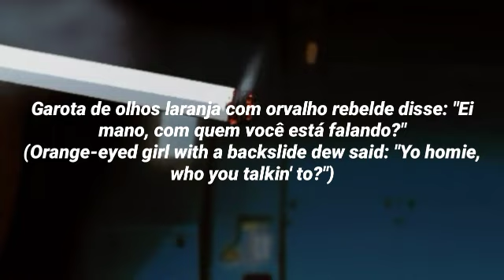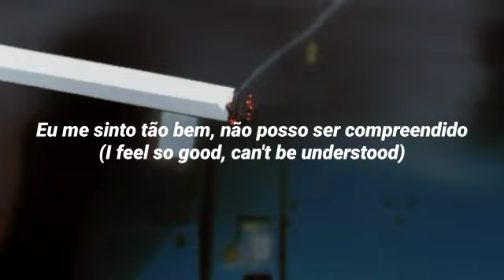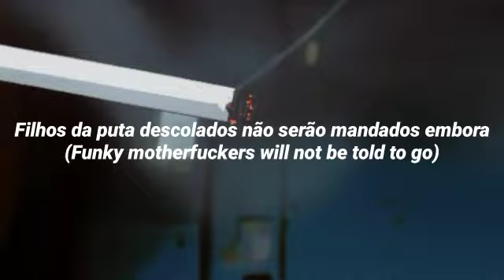If You Have To Ask- Red Hot Chili Peppers (Tradução)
Tradução PT-BR 🇧🇷
Banda: Red Hot Chili Peppers
Álbum: Blood Sugar Sex Magik